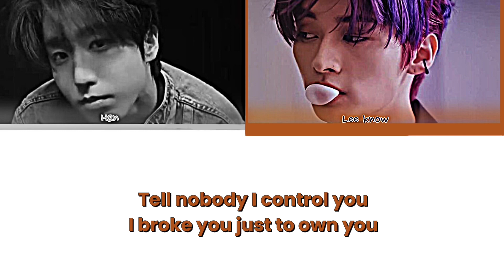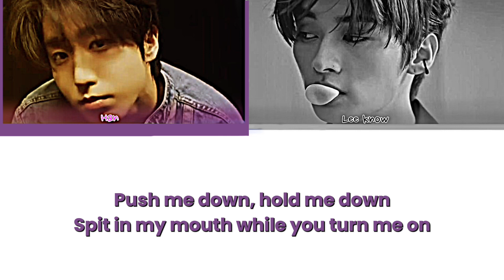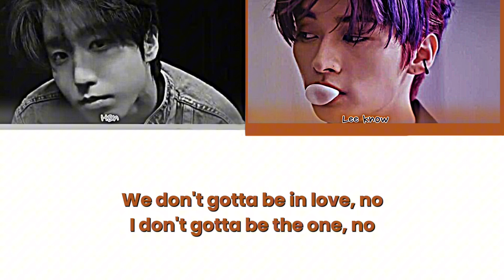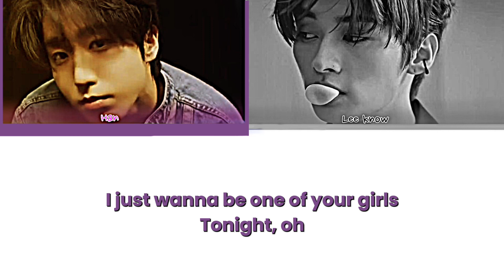HAN, LEEKNOW of STRAY KIDS(ft. Jennie of BLACKPINK) - One Of The Girls (Original by The weekend)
AI cover by - ​⁠@tokki.stay_world , thank you! ❤️‍🔥